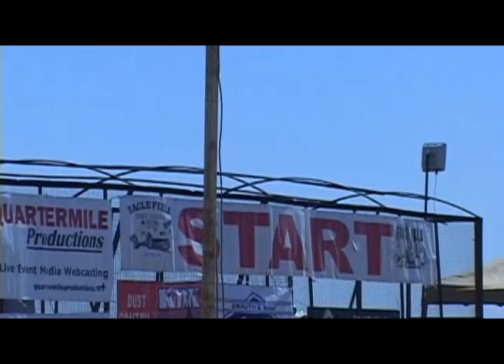Eagle Field, Living The Good Old Days...Today!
The 4th Eagle Field Fresno Dragways Reunion was a great success. People are coming out of the wood work to be a part of living the good old days. Fremont flag starter Eves Tall-Chief came out to help make this event the most memorable one yet.